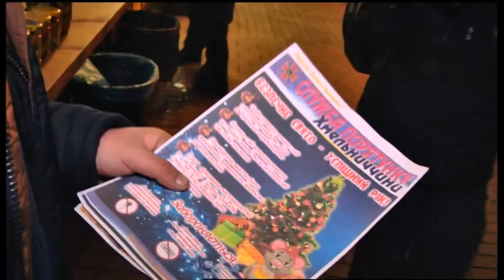13.12.2019. Новини. 20:30